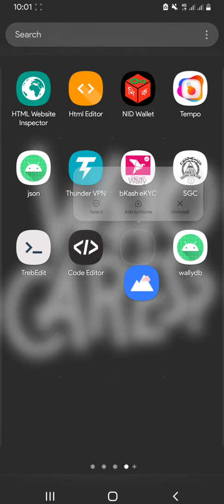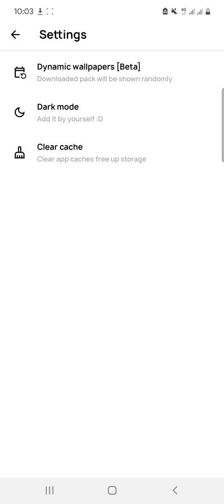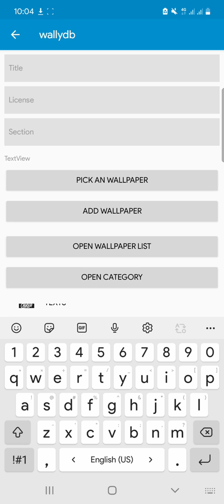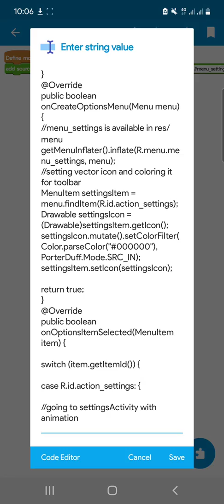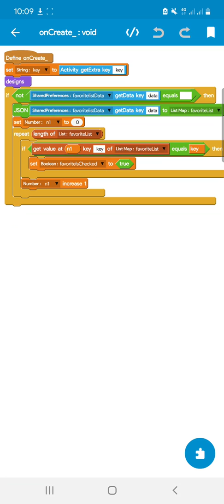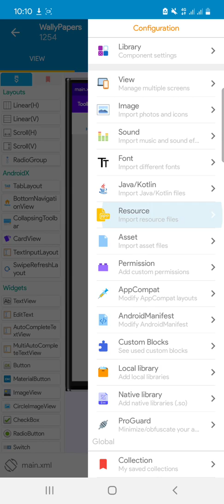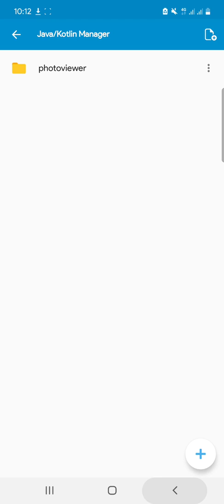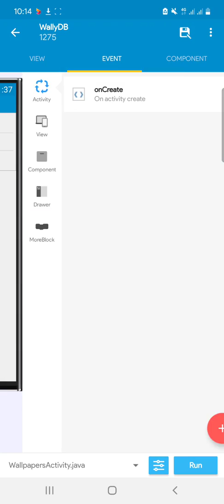Wally! One of the best Wallpaper Store created in Sketchware Pro 😲 | Available in Sketchub ❤go1000s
Hey guys how are you? So I have came back with my another project and it's Wally which is a Wallpaper Store. I don't got enough charge left on my phone that's why I failed to show every features 😅
But you can try this sample version from here:-

(Sample app has been removed because some people started uploading wrong things even they don't have enough courage to talk with me)
Please don't forget to add your own firebase

Project is available in Sketchub ❤

If you don't have Sketchub

(Has UserApp and AdminPanel zipped without password)

Please use latest Sketchware Pro
And if any kind of bug occurs.
Don't worry I am here and I won't be angry 😉